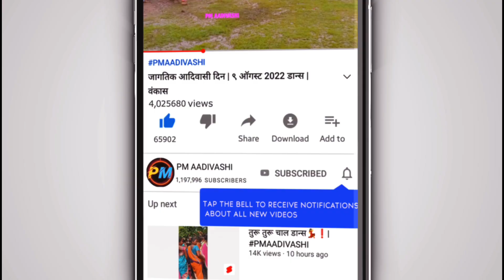उडि उडि जाय....गरब्याची रात न पोरींचे साथ...😘 | झक्कास डान्स | PM AADIVASHI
zakkas garba dance video